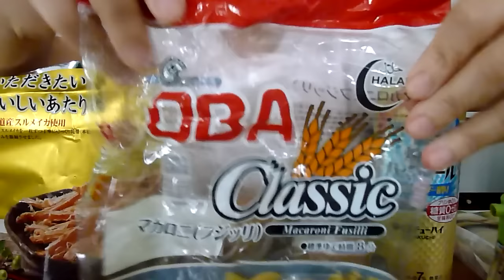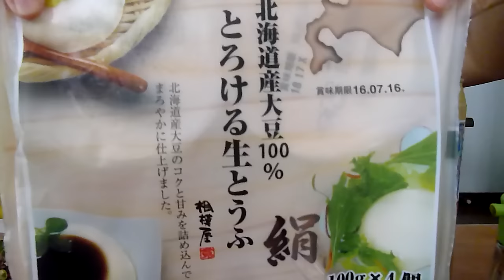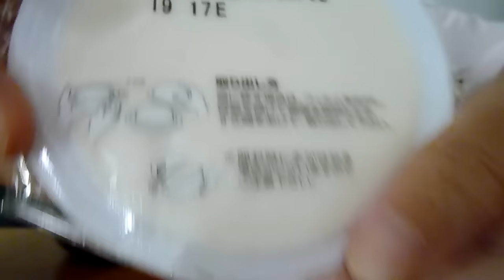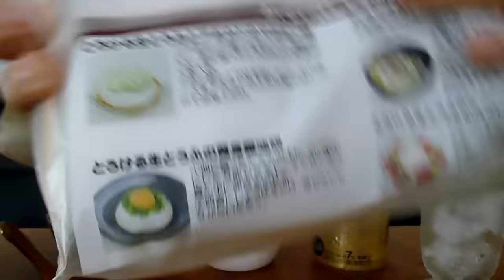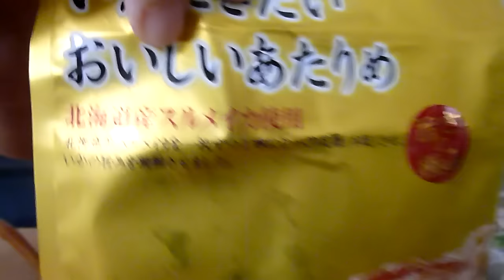ヤバめなマカロニサラダと強烈サイダーハイ、極旨豆腐、あたりめ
おいしくいただきました。